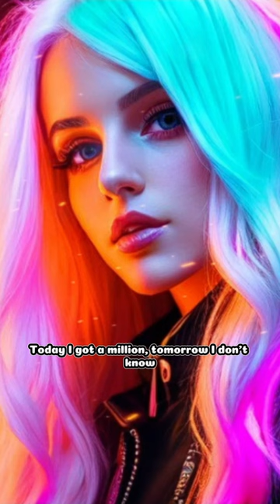Alosa - Reality Shorts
🧑‍🎨Art by: Wave Form🌊